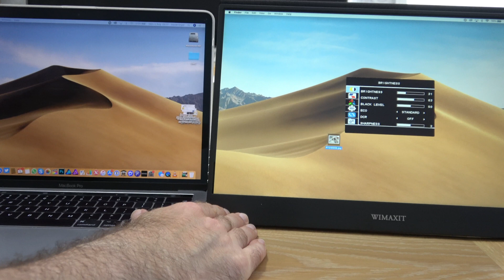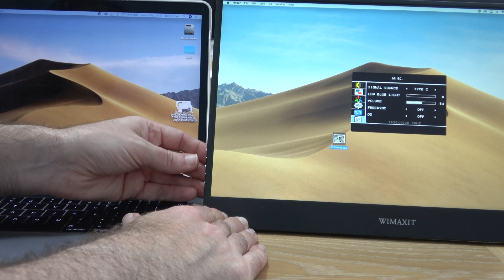Best Portable USB-C Monitor for Nintendo Switch & MacBook Pro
Wimaxit USB-C Portable Touchscreen HDR Monitor Review

This Type-C monitor turns your laptop into a full-blown desktop, but a lot more compact. Weighing only 2.69lbs, this 15.6" monitor is your ultimate tool for boosting your work efficiency when working remotely. 1920 x 1080P high resolution and touchscreen functionality, working remotely with efficiency has never been easier.